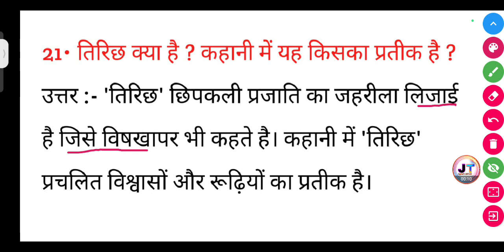तिरिछ क्या है? कहानी में किसका प्रतीक है? || Class 12th Hindi